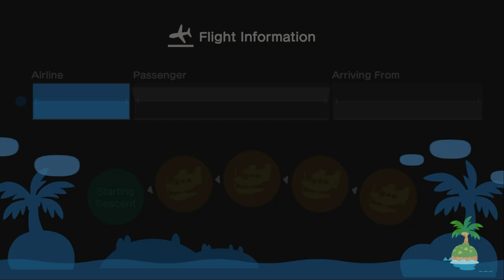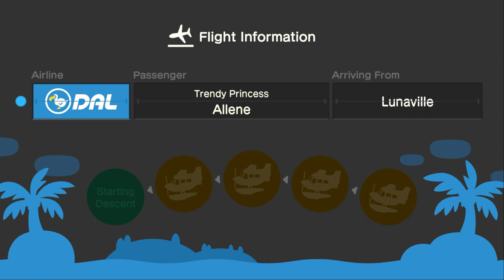I Invite My Best Friend Allene to my island for Ballet, Hula, Mermaid & Festivale Dancing (34th Time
Today, I Went To Invite My Best Friend @allenelukito6373 To My Island For Ballet, Hula, Mermaid & Festivale Dancing This Morning, And It Was A Lot Of Fun For Inviting My Best Friends.